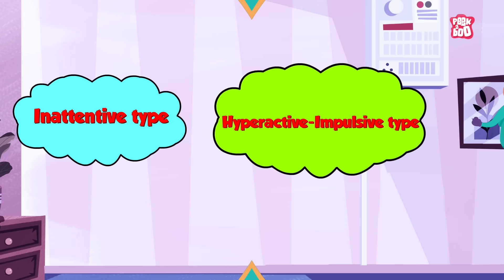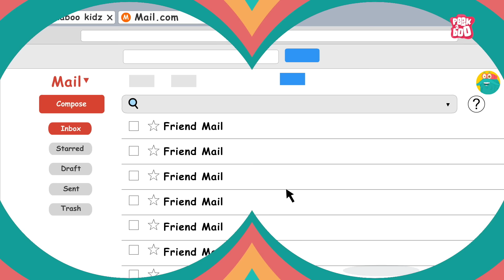Don't Like To Do Your Homework? What Is ADHD? | Hyperactivity | The Dr. Binocs Show | Peekaboo Kidz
What Is ADHD? | Hyperactivity | ADHD Symptoms | What Is
ADHD? | What Is ADHD Disorder And Symptoms? | What Is
Adhd For Kids? | ADHD | Attention Deficit Hyperactivity Disorder
| Hyperactivity | Adhd Diagnosis | Anxiety | Adhd Symptoms |
Mental Health | Attention Deficit | ADHD Types | Disorder |
Depression | Signs Of ADHD | Inattentive ADHD | Dopamine |
Health And Fitness | Best Kids Show | Human Biology | Human
Body | Biology Video For Kids | Science For Kids | Science
Videos | Video For Kids | Dr Binocs Show | Peekaboo Kidz

Hey kids, in this video, Dr. Binocs will explain What Is ADHD?

Make sure you watch the whole video to know all the answers
to your curious questions!

Leave your ideas, suggestions, and questions for Dr. Binocs at

Credits -
Copyrights and Publishing: Rajshri Entertainment Private
Limited